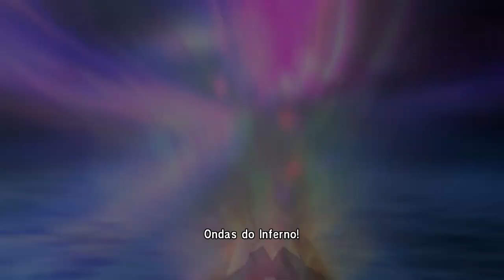CAVALEIROS DOS ZODIACOS BATALHAS #-1 (2021) PTBR